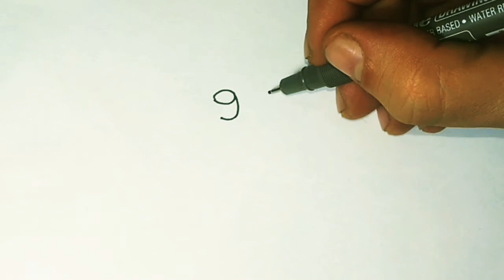ÇoK KoLaY !!! G Harfinden kolay Ayı Çizimi Nasıl yapılır ?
Merhaba ben karikaturabi. kelimeleri sürpriz çizimlere nasıl çevireceğimiz çizim videoları serisi olacak bu bölüm.

Hello, I am karikaturabi. How we turn names into surprise drawings will be a series of drawing videos.